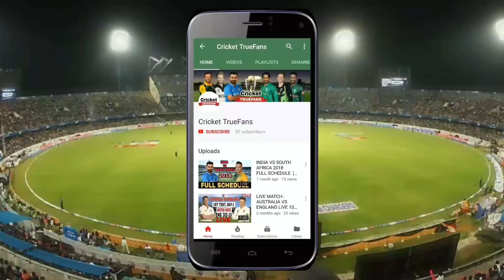IPL 2018 : MATCH 50 , MUMBAI INDIANS VS KINGS XI PUNJAB PLAYING 11 AND MATCH PREVIEW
LIKE PLZ
COMMENT PLZ
SHARE PLZ